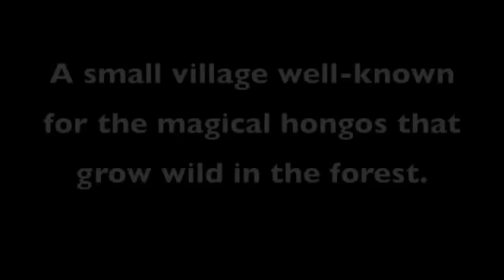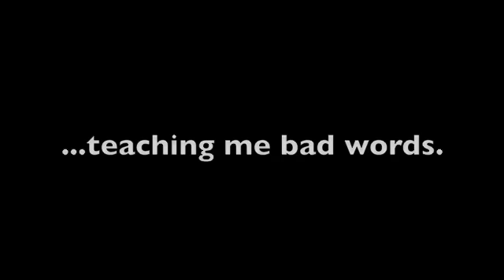San José del Pacifico, Oaxaca, Mexico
San Jose del Pacifico is a tiny village of some 500 residents that is no more than a sprinkling of houses and cabins for rent on either side of a narrow mountain road that winds through thick pine forests. San Jose is a common stop on the international backpacker trail and well-known for the hallucinogenic hongos that grow wild in the forest.

I arrived just after sunset and stepped into La Taberna de los Duendes (The Gnome's Tavern) on Jan. 6, after one week of holiday celebrations on the coast of Oaxaca, enjoying the beaches and hot weather. I had to adjust to the temperature change, put on a jacket, and found myself following a procession down the only road through town. I walked into the most adorable bar/restaurant owned by an Italian, Davide and his partner Heriberto from San Jose. I was immediately treated as if I was an old friend of theirs. I was invited to sit with them for dinner, then invited to stay with them, and another couple in their lovely house for a week.